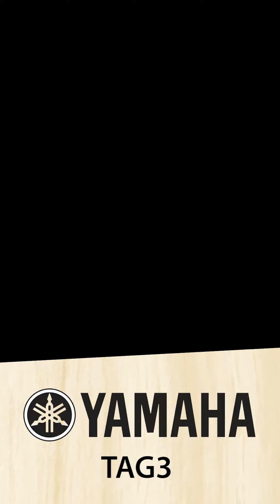Yamaha TAG3 C TransAcoustic - Third Generation TransAcoustic Guitar Demo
Experience the ultimate in acoustic innovation with the Yamaha TAG3 Third Generation TransAcoustic Guitar Demo! The Yamaha TAG3 C TransAcoustic brings a self-contained immersive sound experience directly to your fingertips, with built-in reverb, chorus, delay effects, and a built-in looper – no external amplification needed. This premium guitar features all-solid-wood construction, including a Sitka spruce top and mahogany back and sides, delivering a full, resonant sound that’s perfect for both solo performances and studio work. This Third Generation TransAcoustic also includes TransAcoustic System76 electronics, giving you access to all effects whether you’re unplugged or plugged in for the stage.

The Yamaha TAG3 C’s dreadnought-style body produces robust projection and depth, while its Venetian cutaway design provides smooth access to higher frets. Built with comfort in mind, the mahogany neck and ebony fingerboard create a smooth, effortless playing experience, perfect for musicians seeking enhanced playability. The straightforward control set and innovative tap sensor make it easy to adjust effects, and Bluetooth compatibility opens up even more creative possibilities for practice and performance.

Unplugged Effects and Onboard Innovation
Unlike other acoustic-electric guitars, the Yamaha TAG3 C TransAcoustic requires no external amps for its onboard effects to work. The reverb, chorus, and delay effects are powered by an integrated actuator that vibrates in response to the guitar strings, resonating through the guitar body and creating a full, ambient sound that feels truly immersive. The built-in looper is a standout feature, allowing players to create complex, layered performances in real-time, whether practicing alone or playing for a live audience.

Whether you’re a seasoned guitarist or an aspiring musician, the Yamaha TAG3 C TransAcoustic is engineered to provide a self-contained, truly inspiring playing experience anywhere, anytime. Experience the remarkable sound projection, superior tone quality, and ground-breaking TransAcoustic technology of this one-of-a-kind acoustic guitar!